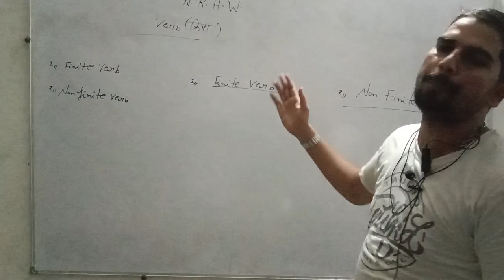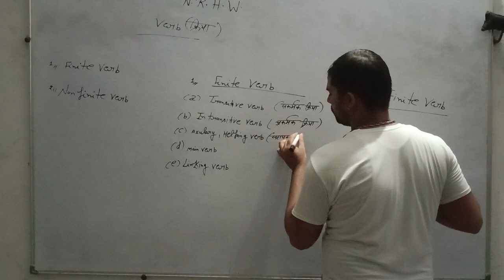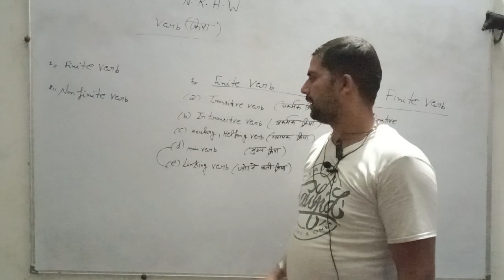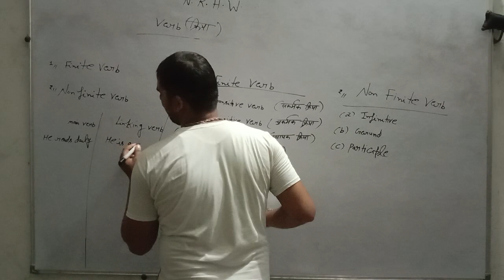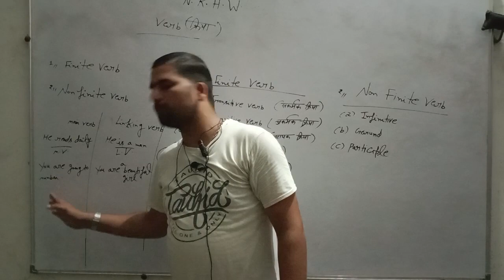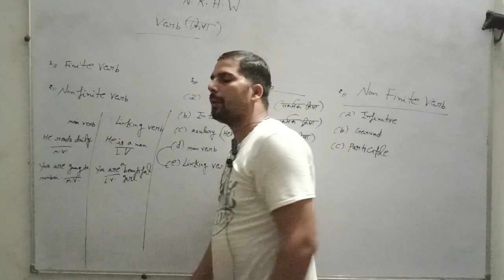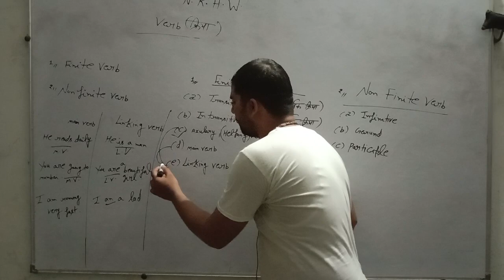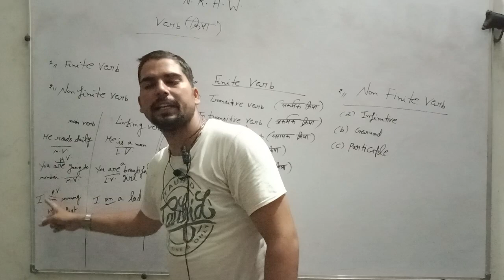what is verb with full concept|kind of verb|definition of verb|Finite verb|Non finite